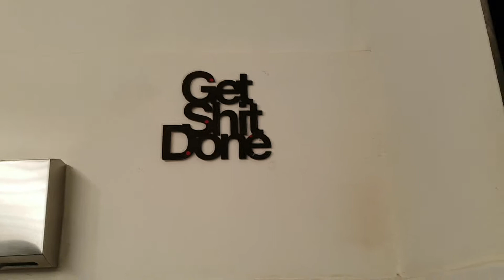Rockstar of the Month - August 2016